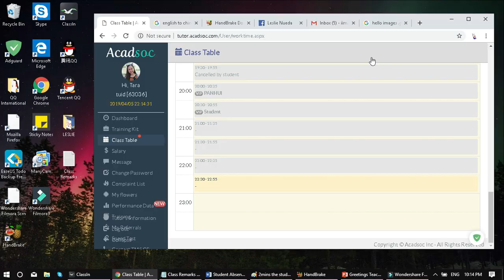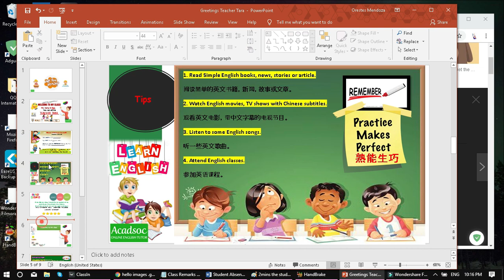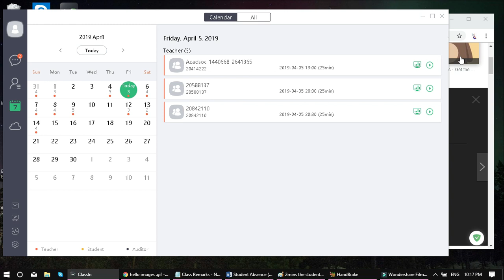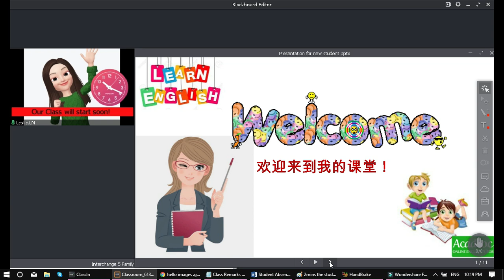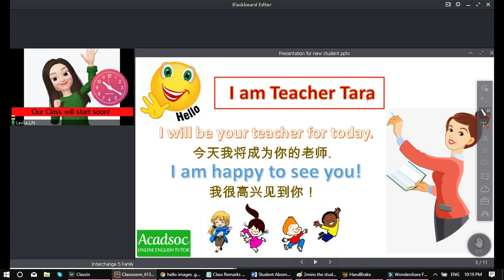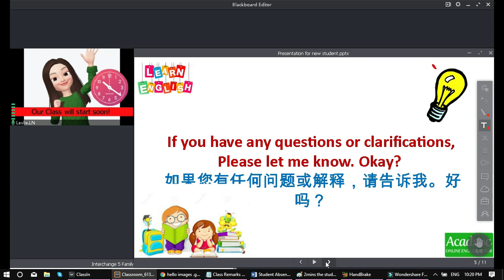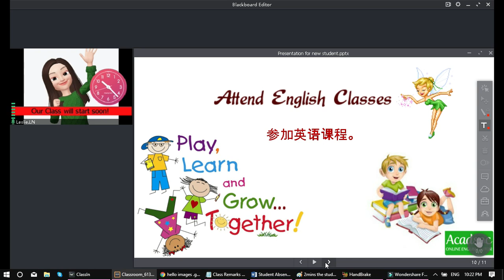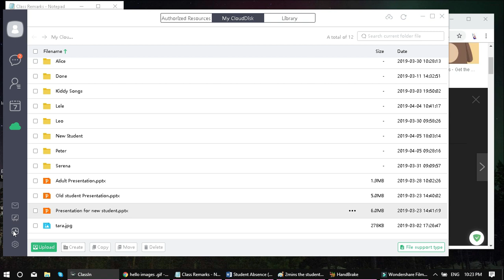ClassIn Presentation in ACADSOC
Hello!

This video is a simple tutorial how to create your own presentation to your student using ClassIn.

This is my own presentation during class and hopefully this will serve as an idea para sa gustong gumawa ng own presentation using classin! :D

Use PowerPoint Presentation lang guys :D
Very Basic tutorial.Pinabilis na tutorial -- hahaha!

Like S & S !!! ♥

Thanks!